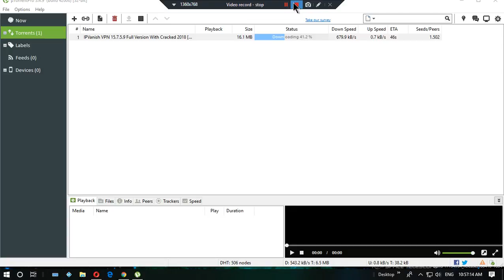Utorrent pro cracked